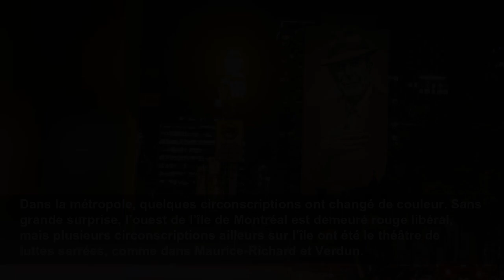QS gagne à Montréal, la CAQ à Laval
Québec solidaire a réussi à conserver ses six sièges, en plus d’en ajouter un autre, celui de Maurice-Richard, remporté par Haroun Bouazzi.
Le Devoir
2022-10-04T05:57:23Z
Dans la métropole, quelques circonscriptions ont changé de couleur. Sans grande surprise, l’ouest de l’île de Montréal est demeuré rouge libéral, mais plusieurs circonscriptions ailleurs sur l’île ont été le théâtre de luttes serrées, comme dans Maurice-Richard et Verdun.
En 2018, les libéraux avaient remporté 19 sièges sur l’île. Au moment où ces lignes étaient écrites, à minuit trente, le Parti libéral du Québec (PLQ) l’avait emporté dans 16 d’entre elles et le parti menait dans deux autres circonscriptions. Dans Saint-Henri–Sainte-Anne, la cheffe libérale Dominique Anglade a pu conserver son fief.
Les péquistes avaient été rayés de la carte de l’île de Montréal il y a quatre ans. Leur chef, Paul St-Pierre Plamondon, a finalement été élu
La vague caquiste qui a déferlé sur la province n’a pas atteint la métropole. La députée de la Coalition avenir Québec (CAQ) de Pointe-aux-Trembles, Chantal Rouleau, l’a emporté aisément, mais elle risque d’être la seule élue de sa formation sur l’île puisque Camille-Laurin a échappé au parti de François Legault. Dans Anjou-Louis-Riel, la caquiste Karine Boivin Roy tirait de l’arrière contre la libérale Chantal Gagnon.
Québec solidaire (QS) a réussi à conserver ses six sièges, en plus d’en ajouter un autre, celui de Maurice-Richard, remporté par Haroun Bouazzi, qui a défait la caquiste Audrey Murray. Une lutte serrée se poursuivait dans Verdun aux petites heures du matin alors que la candidate solidaire
À Laval, le bleu poudre a fait tache d’huile. En 2018, le PLQ y avait raflé cinq des six circonscriptions. Cette fois, la CAQ a étendu son emprise et mis le grappin sur Laval-des-Rapides et Vimont en plus de conserver Sainte-Rose. Les caquistes étaient en avance dans Fabre, mais le PLQ menait dans Mille-Îles.